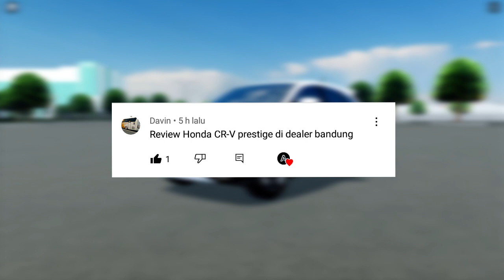Review Honade CR-V Prestige 2015 | Roblox Car Driving Indonesia Revamp (CDID Revamp)